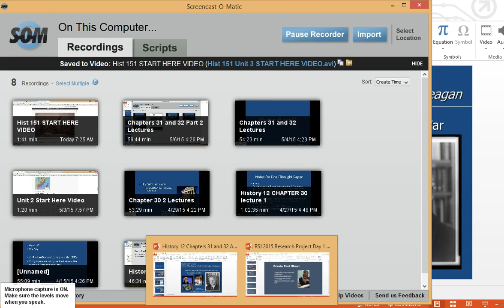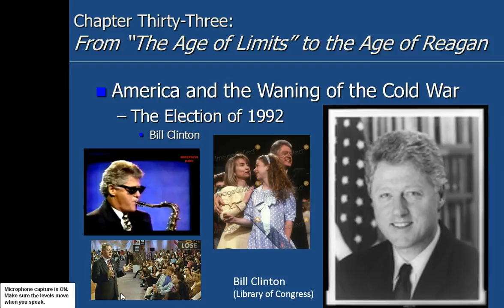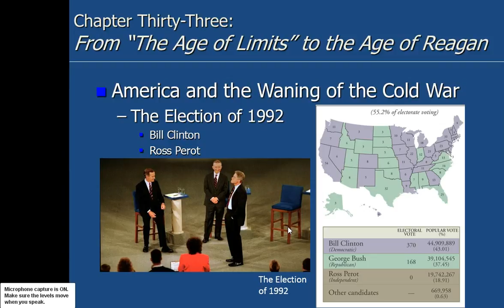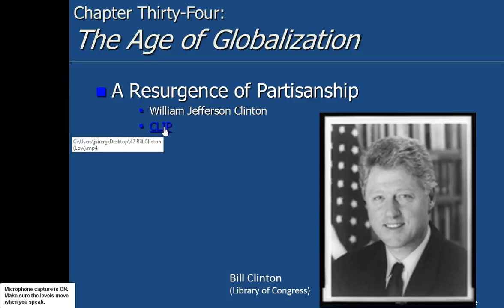History 12 Clinton and Bush Lecture 1